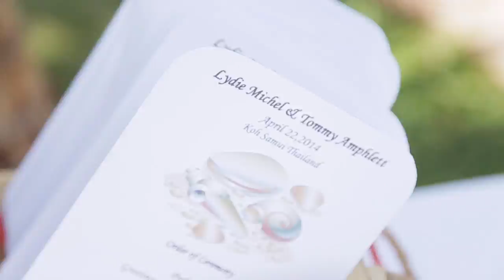Lydie + Tommy - Villa Kalyana, Koh Samui Wedding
The wedding story of Tom & Lydie held at a stunning private Villa Kalyana in Koh Samui, Thailand
wedding vidxeography by Daniel Baci of the Baci Productions